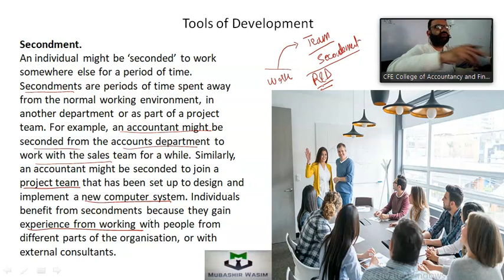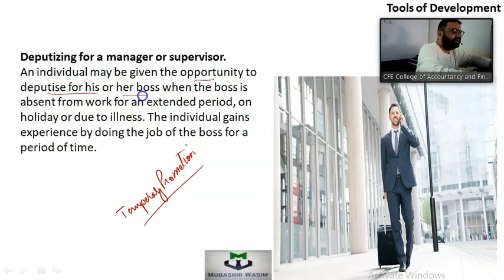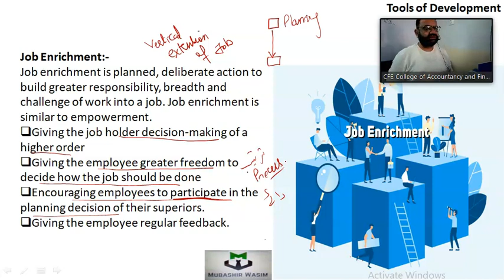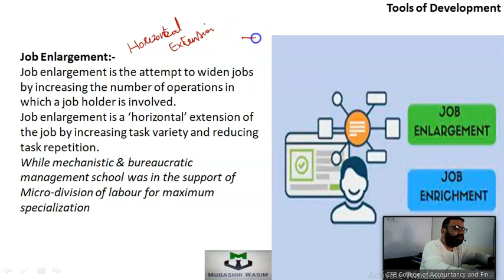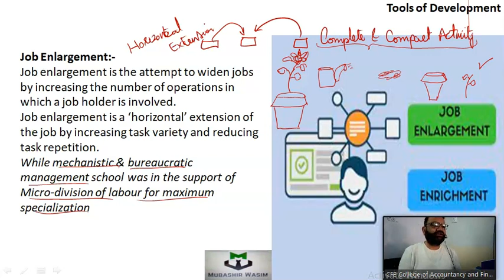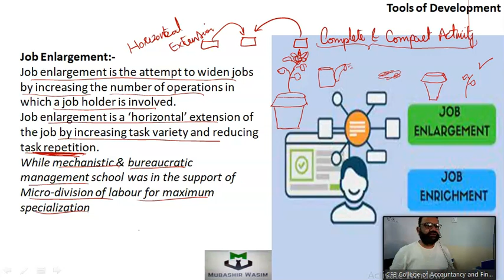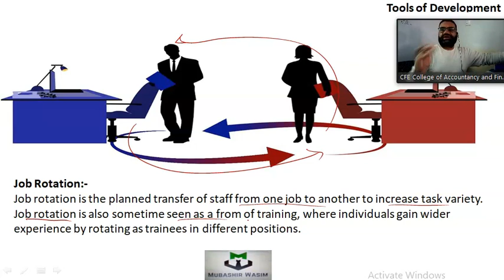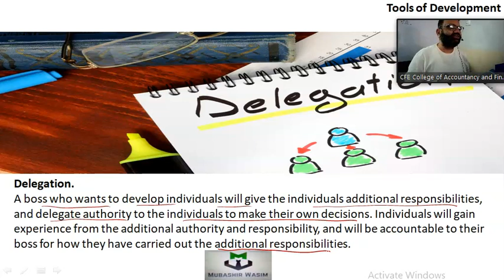Ch8 L6b Tools of Training in Training & Development Cr Introduction to Business PRC5 CA Urdu/Hindi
CA -PRC-05, Chapter 8 Lecture 6b Tools of Training in Training & Development Ch Human Resource Strategy:  Introduction to Business: CA also works ICMAP, MBA Finance, BBA Finance, BS Accounting & Finance, B. Com, M. Com by Mubashir Wasim  Mobile 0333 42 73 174 currently working at CFE Group of Colleges Lahore